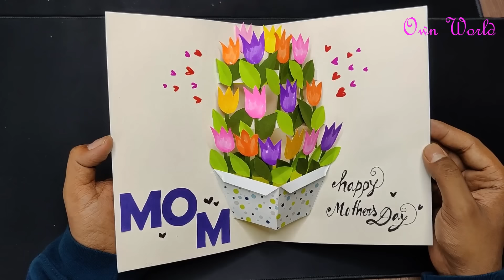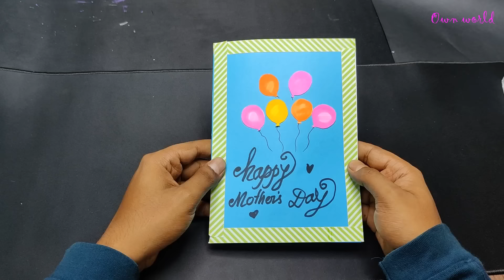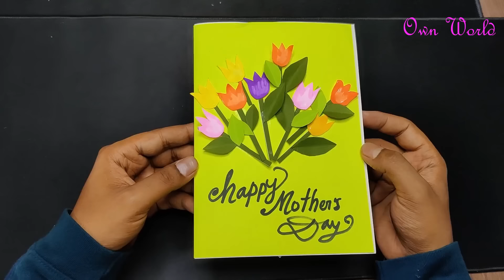8 Handmade Mother's Day card / Mother's Day pop up card making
8 Handmade Mother's Day card / Mother's Day pop up card making

4 DIY Mother's Day greeting cards | Happy Mother’s Day Card | Handmade Card For Mother’s Day
Beautiful Mother's day Greeting Card Idea | DIY mother’s day POP-UP card |mother’s day card!

In this video I am showing diy mothers day greeting card / easy and beautiful card for mothers day / mother's day card making easy.  This beautiful mother's day greeting card is very easy to make. This is the best diy handmade mother's day card idea. Hope you enjoy this video. If you liked our video then give us your feedback in comments. Thanks!